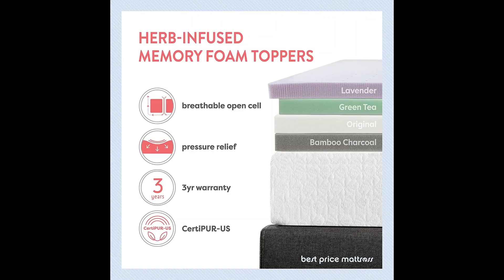Best Price Mattress 2 Inch Ventilated 2022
product link hear

Are you looking for the Best Price Mattress 2 Inch Ventilated.We spent time to find out the Best Price Mattress 2 Inch Ventilated.for you and create a review video. In this video review you will find the top products list, what is the feature of these products and why you should buy it.

Here is the list of Best Price Mattress 2 Inch Ventilated